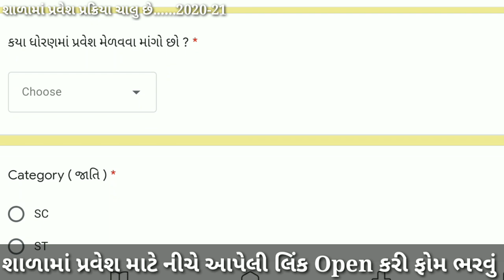શાળામાં પ્રવેશ પ્રક્રિયા ચાલુ છે 2020-21 | સ્વામી વિવેકાનંદ સ્કૂલ વિજયનગર | Online પ્રવેશ પ્રક્રિયા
શ્રી સ્વામી વિવેકાનંદ વિદ્યાલય વિજયનગર SVVV Official Live Presents.